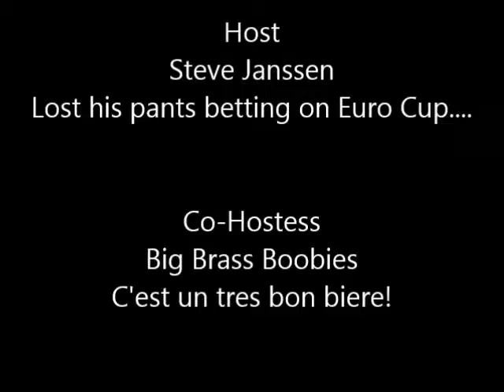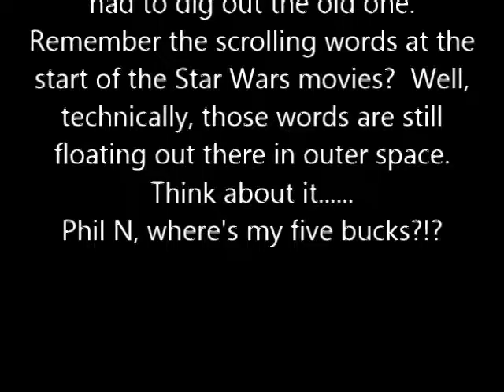Steve's Saturday Beer Review Episode #241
Grimbergen Double Amber(Brewed by Aiken-Maes Brewery in Strasbourg France)  FIlmed July 16, 2016.